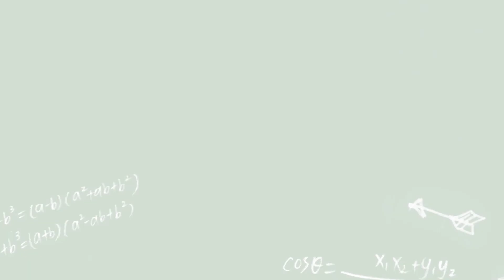【稍息立正我愛你】EP11 官方HD預告 人財兩失｜曾之喬 王子邱勝翊 郭書瑤 王以綸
現在人財(報告)兩失該怎麼辦阿阿阿！！！
由曾之喬、邱勝翊、郭書瑤、以綸領銜主演。

◎ 7/30 起 每週日 晚間10點 中視
◎ 8/6 起 每週日 晚間 8 點 東森戲劇台40頻道

妳不是說我們是朋友嗎（淚目）